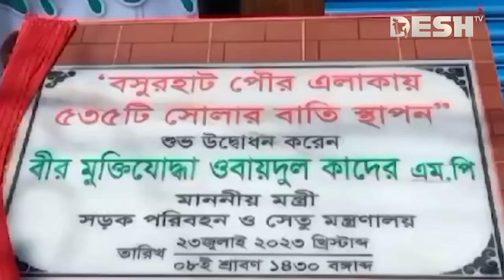কারও ফরমায়েশে নির্বাচন হবে না: ওবায়দুল কাদের | Obaidul Quader | Shanti Shomabesh | Desh TV News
»» Office Address:
42, Shaheed Sangbadik Selina Parveen Sarak, Malibag 1217 Dhaka, Dhaka Division, Bangladesh